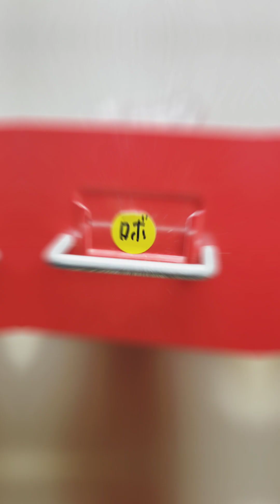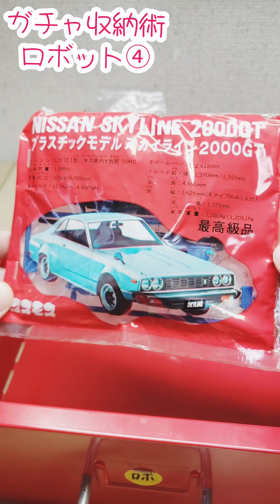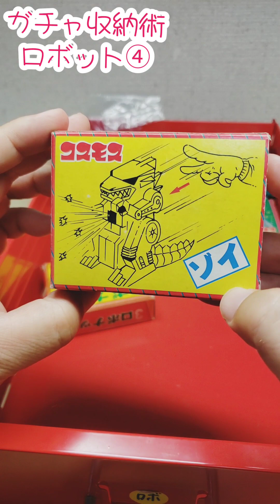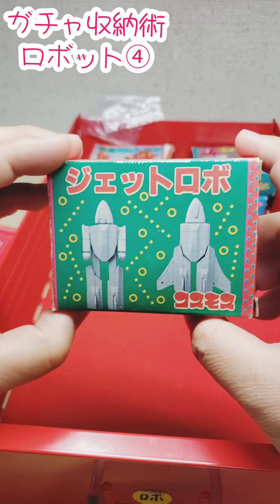ロボットカテゴリーPart.4～ワッキー流ガチャガチャ収納術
ワッキー流レトロガチャ収納術～ロボ編④　ワッキー貝山 　ガチャ 　ガチャガチャ コスモス ロボット 　プラモ　ジェットロボ　ゴールドライタン　合体ロボ　山形新幹線